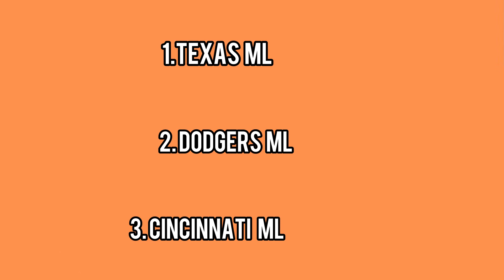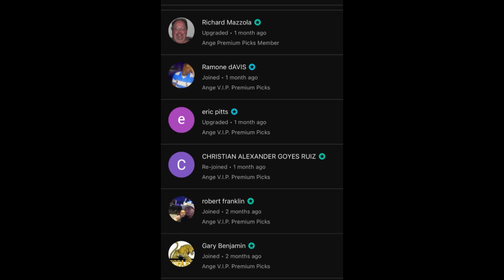Lamar’s TOP 3 MLB Picks Today! 03/10/24